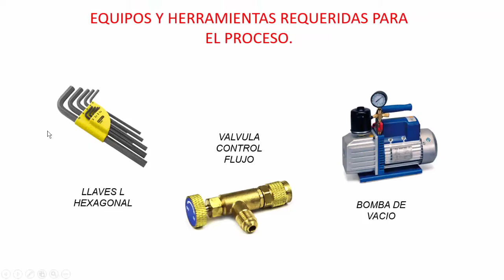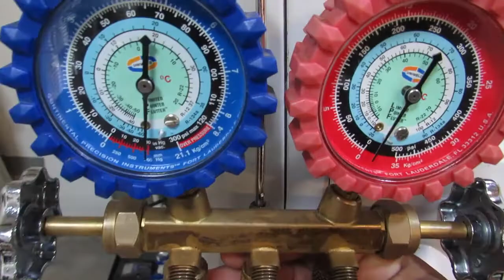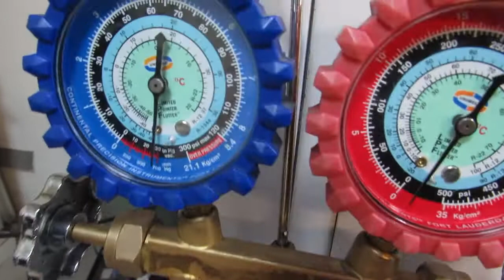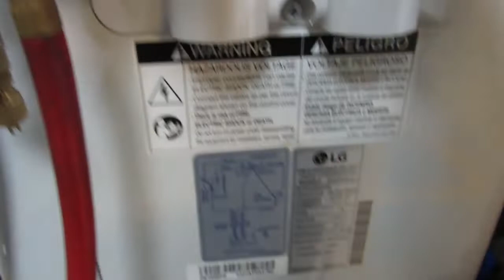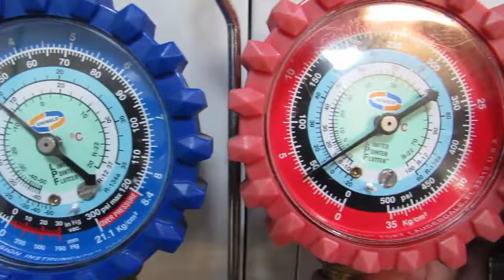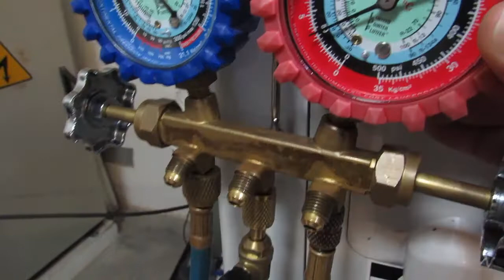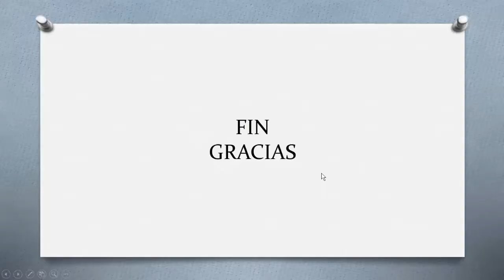MEDIR PRESION DE SUCCION Y DESCARGA EN EQUIPO AIRE MINISPLIT DOMESTICO CON JUEGO MANOMETROS ESTANDAR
Video practico del proceso para medir la presion de succion y descarga en equipo de aire acondicionado domestico tipo minisplir con juego de manómetros estandar. Si desea ver el video animado paso a paso, ir al siguiente link: